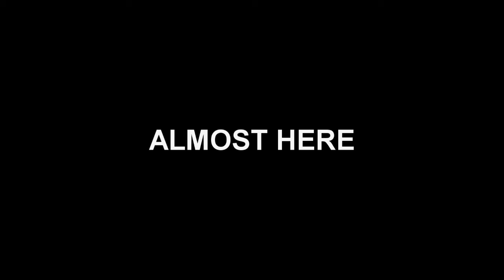Dogfish: The Sad Story [2nd OFFICIAL TRAILER]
Almost here.